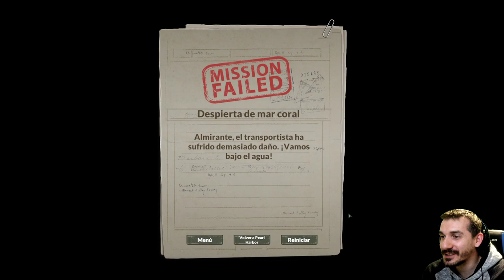AIRCRAFT CARRIER SURVIVAL Gameplay Español - Tocado y hundido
👇¡¡ABREME!!👇 Hoy probamos el prologo de Aircraft carrier survival. En este gameplay español probaremos este juego que trata de de gestionar barcos en la guerra.